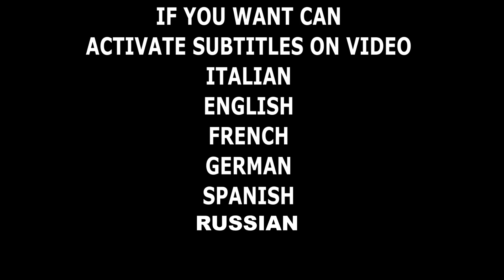LED RGB A 230V? E PERCHE NO!? power led 1w 3w 5w 50w 100W 5050 RGB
🔴NUOVO FASCICOLO TECNICO SULLA TECNOLOGIA LED E L'ILLUMINAZIONE AD ALTA EFFICIENZA

Conosci i led RGB ? sono dei led di media o alta potenza che includono nella loro struttura ben 3 chip luminosi, ogni chip led emette una colorazione luce particolare, che sia rosso o verde o blu. tutti e tre in un unico led fanno si di creare una fonte luminosa unica e dalle potenzialità assurde! I led RGB funzionano a bassa tensione come quelli di 1w o anche i 3w poi ci sono quelli da 10w o 50w. Possono però lavorare anche a 230v se alimentati correttamente con un driver dedicato che trasforma la tensione alternata in tensione continua. led rgb

LED RGB

 🔴Lista della spesa:

🔴Strumentazione Audio/video/luci
Videocamera Samsung
2x fari led 20w
8 moduli led 8w

fox tech